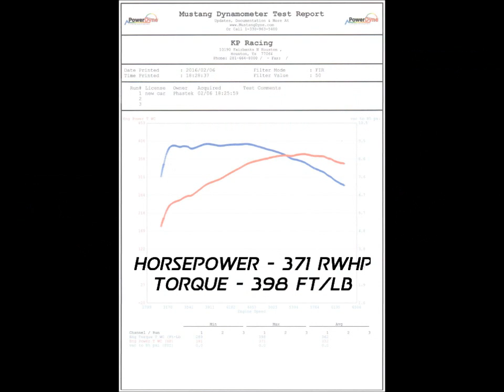2016 Phastek Performance Camaro SS Dyno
Phastek Performance took delivery of our 2016 Camaro SS on 2/3/2016.  The car was put on they dyno on 2/6/2016 to get baseline numbers.  With 371 rwhp and 398 ft/lb torque we have a great baseline to work off of.

We plan on testing each and every part that we install to see numbers that are gained to bring you the information!!

Car details:
70 miles on the odometer
87 octane fuel (dealer put fuel in), we will be changing to 93 octane
Stock 1SS Camaro
Automatic Transmission
2.77 Ratio Rear Axle
Mustang Dyno used for test